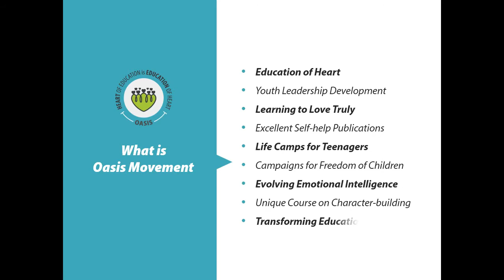Oasis: Thank You Oasis For Making My Life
Dhruv Gohil from Navsari (Gujarat) shares about the place Oasis holds in his life and he also says that Oasis had made his life more better.